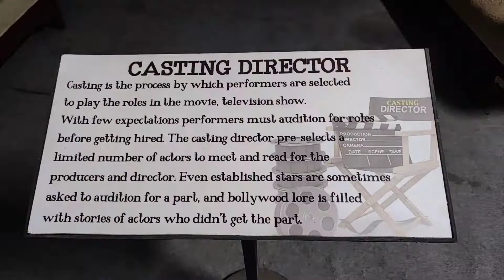ND Film Studio | Karjat